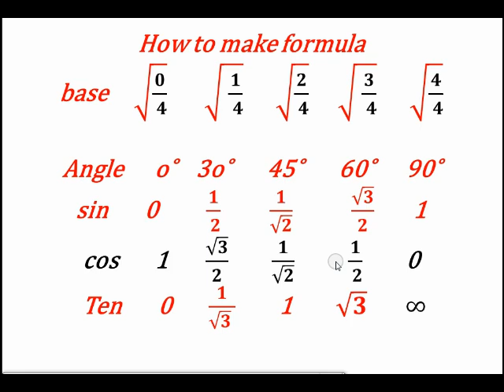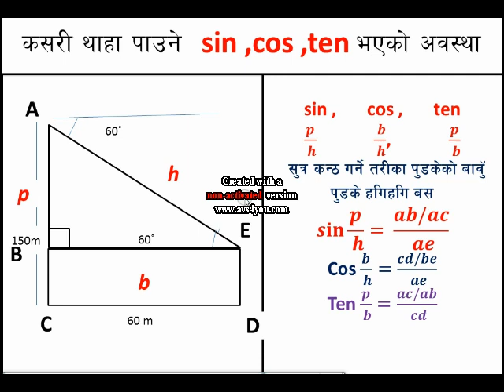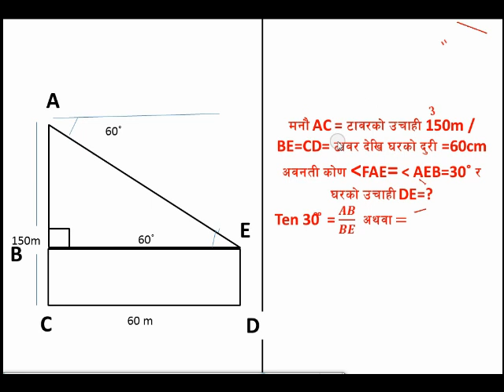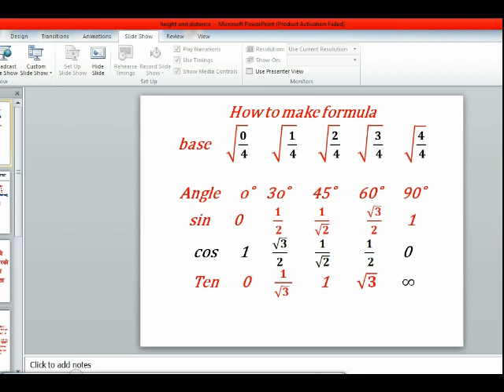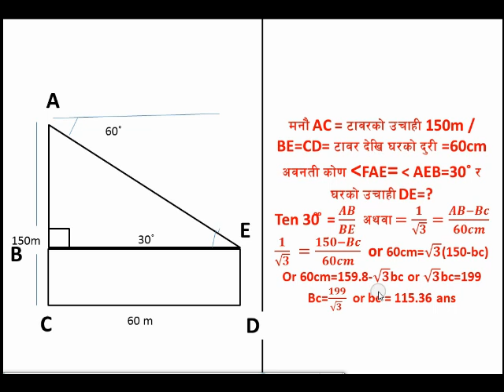बिजगणित त्रिकाेणमितिका सुत्र र हिसाब सजिलै जानिने तरिका,mathematics triconmiti form video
विजगणित कक्षा १०,SEE or SLC mathematics triconmiti  video